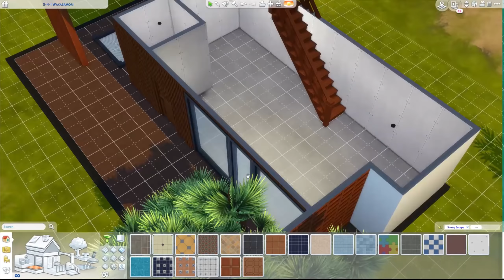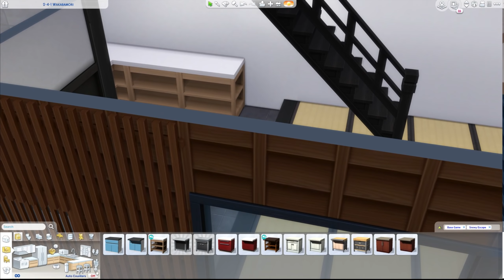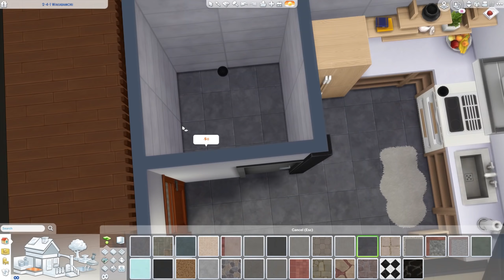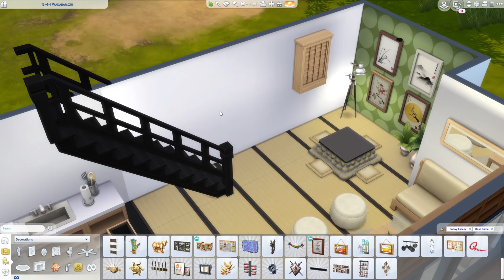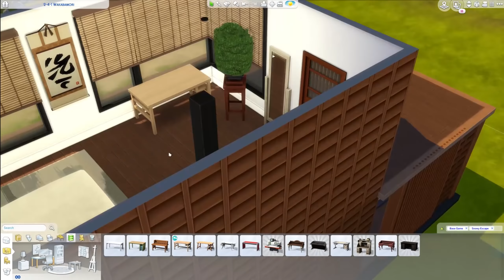The Sims 4: Snowy Escape + Alapjáték Házépítés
Felvevőprogram: OBS Studio
Szerkesztőprogram: Premier Pro cc 2018
Mikrofon: Blue Snowball

Számítógép paraméterek:
MSI GTX 1070Ti 8GB
Gigabyte Z370-HD3
Intel Core I5-8400
8 GB DDR4 2400 MHz
120 GB WD Green M.2 SSD
1 TB HDD

Általam használt csaláskódok:
-bb.moveobjects on
-motherlode
-bb.showhiddenobjects
-bb.ignoregameplayunlocksentitlement on/off
-headlineeffects on/off
-freerealestate on/off